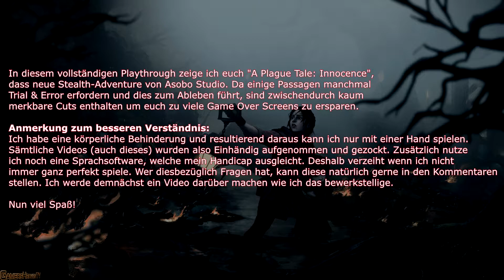A Plague Tale Innocence #19 - Zwei sind nicht zu Bremsen - PC Playthrough - German Let's Play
Lust auf das Spiel bekommen?

Die Ratten kommen! Ich spiele für euch in diesem vollständigen Playthrough A Plague Tale: Innocence, den neuen Stealth-Adventure von Asobo Studios.

Da einige Passagen im Spiel manchmal Trial & Error erfordern und dies zum Ableben führt, sind zwischendurch kaum merkbare Cuts enthalten um euch zu viele Game Over Screens zu ersparen.

ÜBER DAS SPIEL:

1349 - die Pest wütet im Königreich Frankreich. Amicia und ihr jüngerer Bruder Hugo werden von der Inquisition durch, von der Krankheit verwüstete, Dörfer gehetzt. Auf Ihrer Reise müssen sie sich mit anderen Waisenkindern zusammenschließen und versuchen, sich mit Feuer und Licht gegen die unerklärliche Rattenplage zu erwehren. Nur wenn diese Kinder lernen, dass ihre Schicksale unzertrennlich miteinander verbunden sind, werden sie die dunkelsten Tage der Geschichte, in ihrem verzweifelten Kampf ums Überleben überstehen. Bewaffnet mit dem eigenen Verstand und einer Steinschleuder, müssen die Spieler lernen, die drohenden Gefahren geschickt gegeneinander auszuspielen.

A Plague Tale: Innocence spielt in einer atemberaubenden mittelalterliche Welt und folgt den Spuren der jungen Amicia und ihres kleinen Bruders Hugo, auf einer erschütternden Reise durch die dunkelste Zeit in der Geschichte Europas.
Es ist an der Zeit diese alptraumhafte Vision der Geschichte zu betreten, in der das Abenteuer beginnt... und die Zeit der Unschuld endet.

Features:
- Ein düsteres Third-Person Abenteuer, im pestverseuchten Frankreich des 14. Jahrhunderts.
- Führen Sie die Waisenkinder Amicia und Hugo durch die Schatten an tödlichen Feinden, sowohl Menschen als auch unnatürlichen Rattenschwärmen, vorbei.
- Manipulation der Ratten, um sie gegen die Inquisition einzusetzen
- Atemberaubende Grafiken und eine fesselnden Inszenierung erwecken eine alptraumhafte Vision des Mittelalters zum Leben.
- Professionelle Schauspieler hauchen ihren Sprechrollen Leben ein.
- Soundtrack aus der Feder von Olivier Deriviére (u.a. Vampyr, 11-11 Memories Retold)

Anmerkung zum besseren Verständnis:
Ich habe eine körperliche Behinderung und resultierend daraus kann ich nur mit einer Hand spielen. Sämtliche Videos (auch dieses) wurden also Einhändig aufgenommen und gezockt. Zusätzlich nutze ich noch eine Sprachsoftware, welche mein Handicap ausgleicht. Deshalb verzeiht wenn ich nicht
immer ganz perfekt spiele. Wer diesbezüglich Fragen hat, kann diese natürlich gerne in den Kommentaren stellen. Ich werde demnächst ein Video darüber machen wie ich das bewerkstellige.